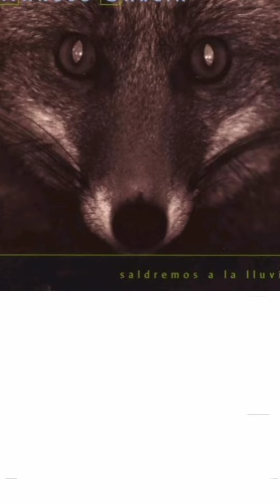Manolo Garcia, cancion del solitario...